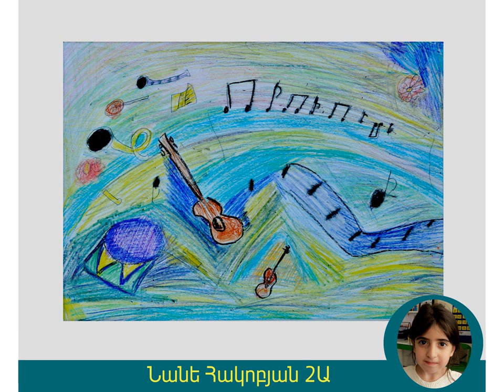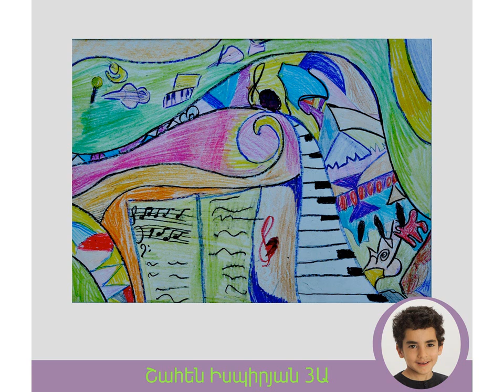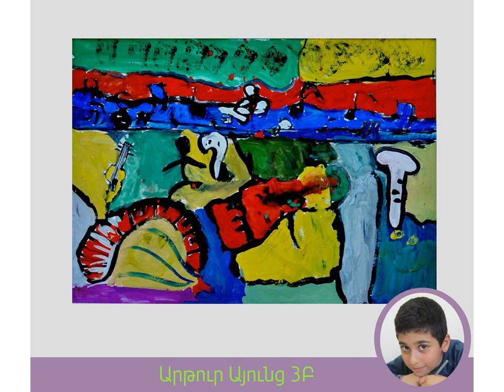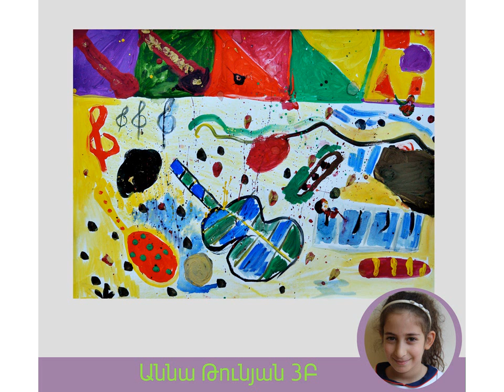AYB elementary school " MUSIC " ART